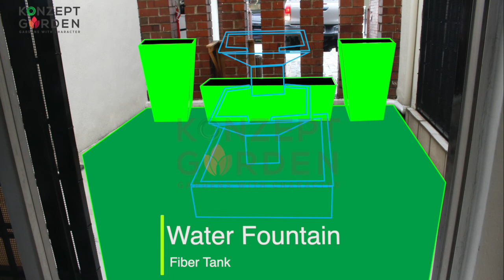How to decorate small courtyard garden? | Garden Transformation Ideas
Garden transformation in Malaysia by konzept garden. If you have a small courtyard that is unattractive and need major help to decorate it -  you came to the right video. This is a timelapse video of the transformation our team have done.  How to decorate a small courtyard garden? It is a garden transformation that everyone needs.